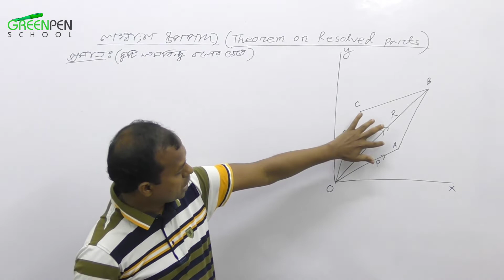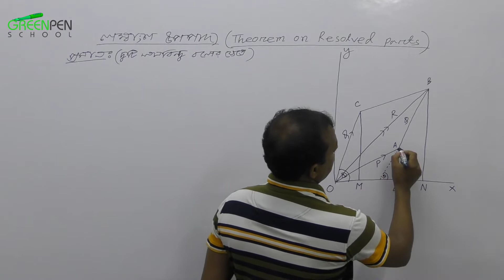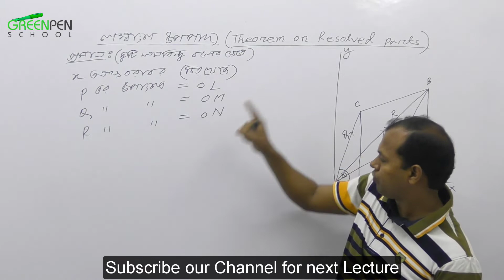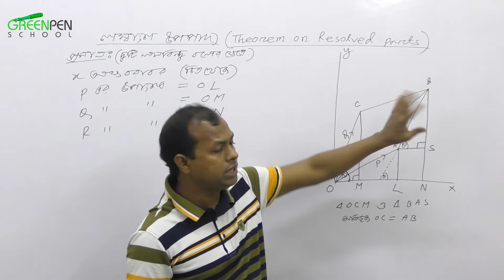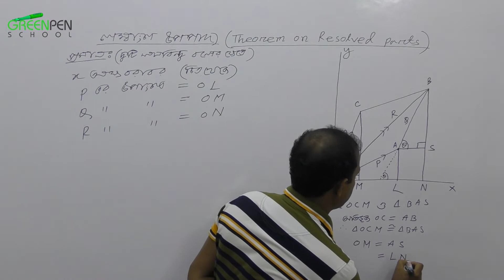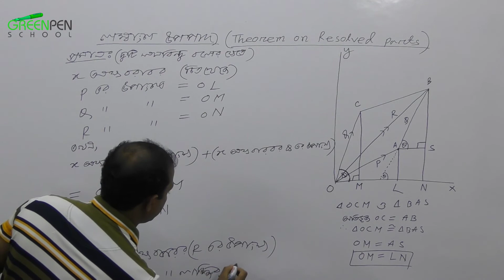01. লম্বাংশের উপপাদ্য।। Theorem on Resolved parts ।। Statics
লম্বাংশের উপপাদ্য।

Theorem on Resolved parts

Statics